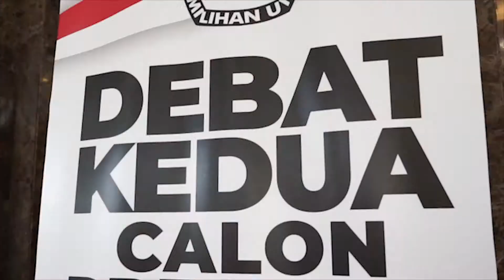Jokowi singgung kepemilikan lahan, pendukung Prabowo protes ke KPU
Pada debat kedua beberapa pekan yang lalu, sempat terjadi ketegangan di sela-sela debat disebabkan oleh Jokowi yang menyinggung tentang kepemilikan lahan.

Kondisi di kursi audience menjadi tak kondusif, bahkan beberapa pendukung paslon 02 sempat maju ke depan untuk melakukan protes ke ketua KPU.